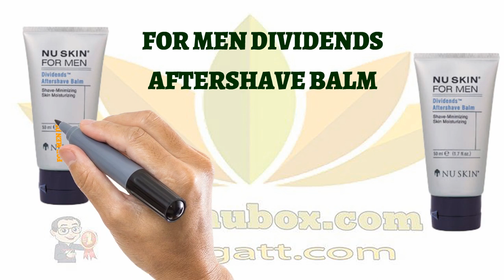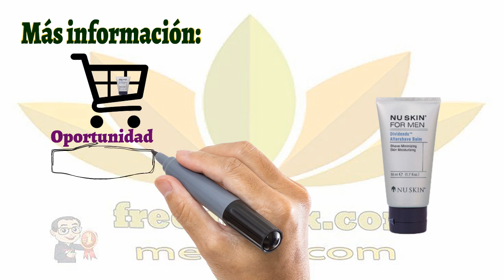🍎NuBox-Refresca y suaviza la piel. NU SKIN FOR MEN DIVIDENDS AFTERSHAVE BALM❤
NU SKIN FOR MEN DIVIDENDS AFTERSHAVE BALM.

Extiende los resultados de su afeitada matinal.
Este bálsamo super liviano permite que los bellos
faciales estén suaves, finos y que sean menos
visibles para que su afeitada matinal dure más.
También previene las inflamaciones causadas
por la afeitada, calma y suaviza la piel.

BENEFICIOS

Hace que el bello facial esté más suave, fino y meno
visible para que la afeitada de la mañana le dure más.
Refresca y suaviza la piel.
Previene los golpes de la máquina de afeitar.

Contiene Te-green 97® - un antioxidante patentado de
Pharmanex® que ayuda a proteger la piel del daño de la
oxidación por los radicales libres.
Probado dermatológicamente, es seguro y no causa alergia.